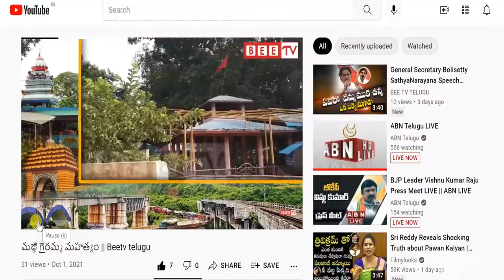విశాఖ జిల్లా గొర్లీవానిపాలెం లో మహా శివరాత్రి ఉత్సవాలు || BEE TV TELUGU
Maha Shivaratri celebrations in Gorlivanipalem, Visakhapatnam district